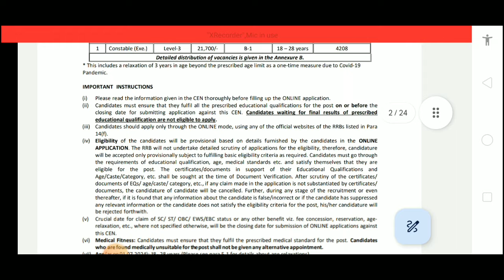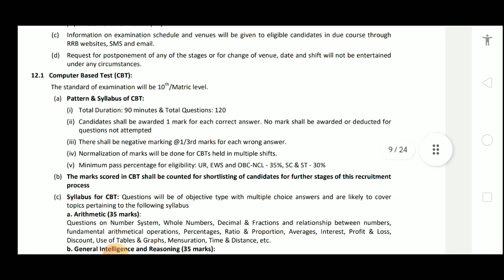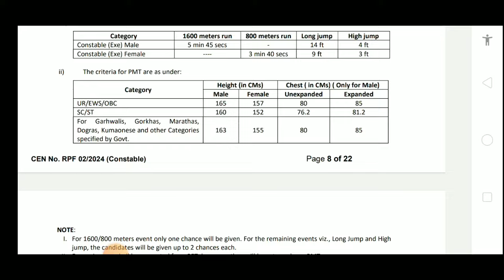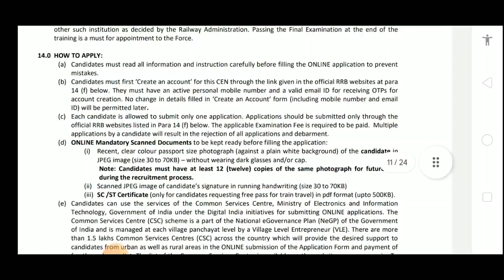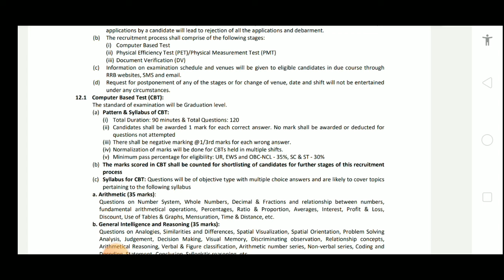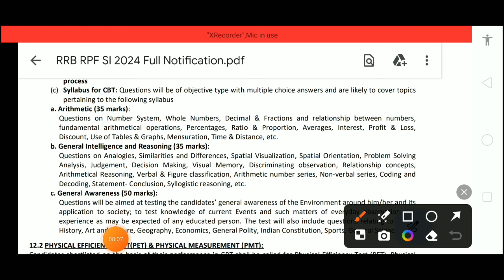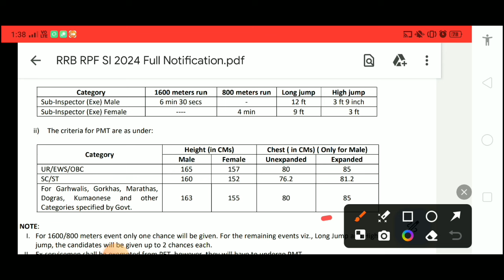Railway job vacancy 2024 | RRB SI Recruitment 2024 | RRB Constable recruitment 2024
➡️ অফিসিয়াল নোটিফিকেশন
📌 Railway si notification 2024:

This video contains information about railway recruitment 2023 in west bengal eligibility, age limit, salary, selection process etc. So, watch the video till end.

Topics Covered:

railway recruitment
railway sub inspector recruitment 2024
railway si recruitment
rrb constable recruitment 2024
railway constable recruitment 2024
rrb constable notification 2024
rrb job news
railway jobs
rrb new job vacancy 2024